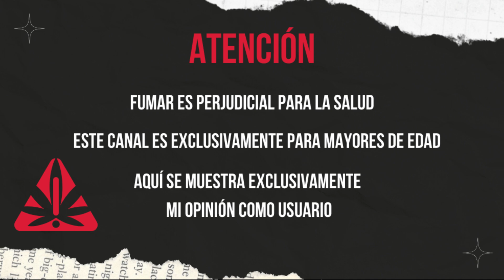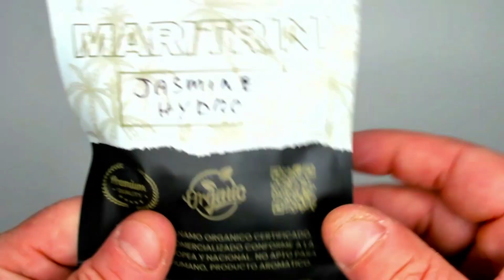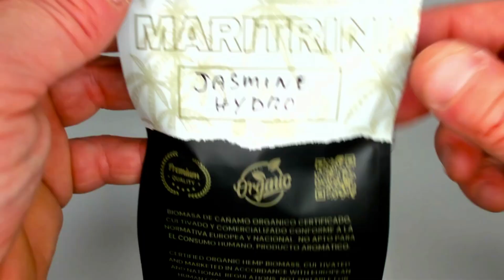JASMINE HYDRO de MARITRINI CBD - Flor Cáñamo Review - Green Station CBD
En el día de hoyuna cata de la JASMINE HYDRO de la familia de MARITRINI CBD.

Podéis dejarme en comentarios alguna variedad que queráis ver.

Buenos humos💨